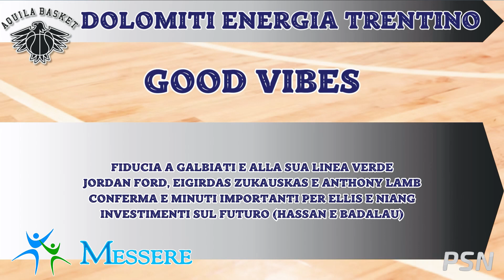🏀 InThePaint 🏀LBA Power Banking Pt 1